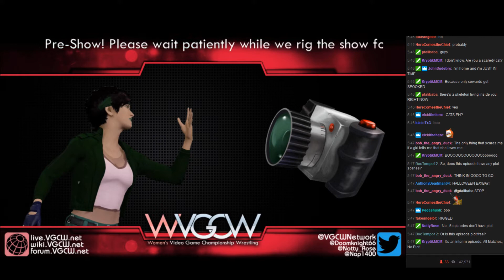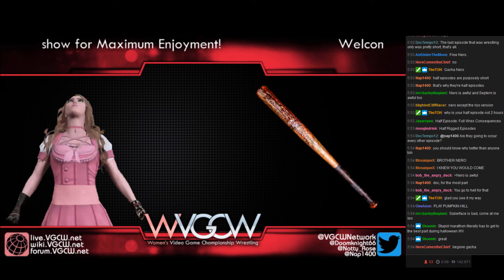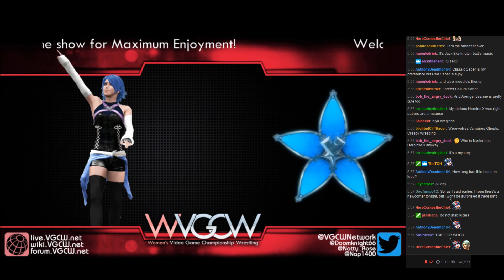WVGCW S10E2.5 - 00: Fun Facts